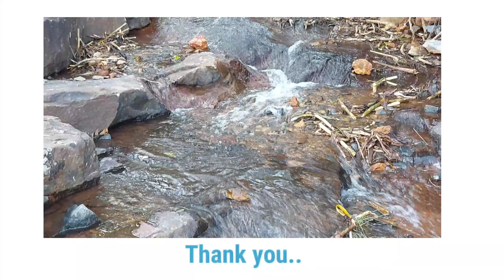Virajpet view point coorg, virajpet hill top